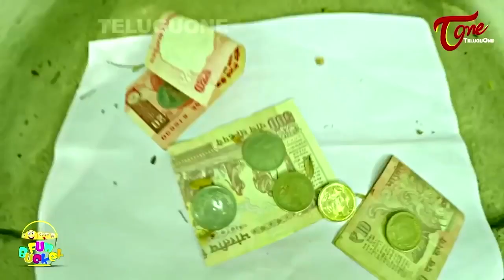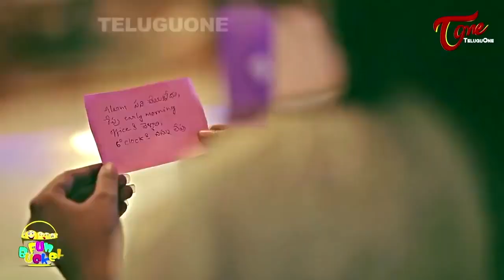BEST OF FUN BUCKET | Funny Compilation Vol 183 | Back to Back Comedy Punches | TeluguOne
Best of Fun Bucket Funny Compilation Vol 183. All time Hit Ultimate Punches. Everyone Laughs While Watching the Best Funny Jokes and Hilarious Comedy Videos.